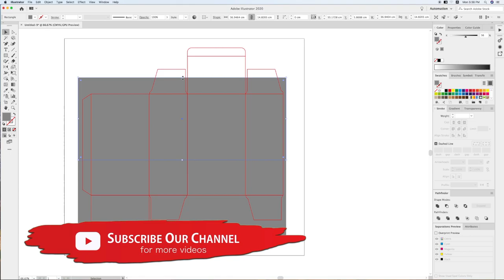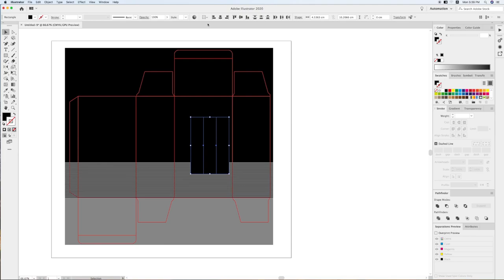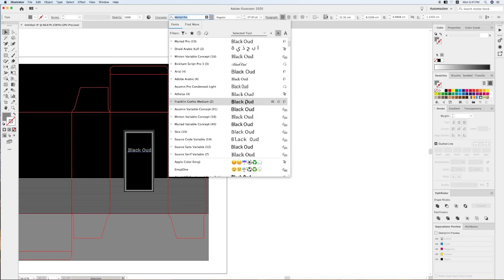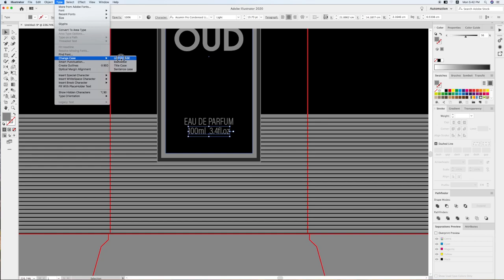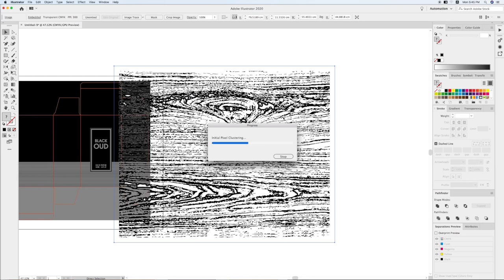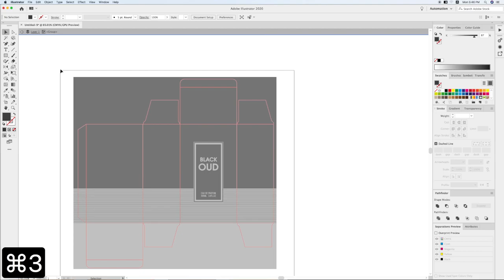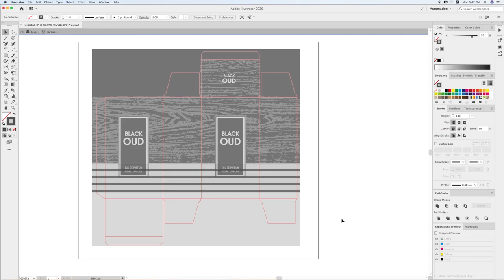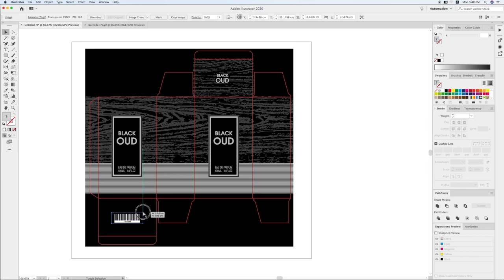Perfume Packaging Template " Graphic Designing " Adobe Illustrator 2020